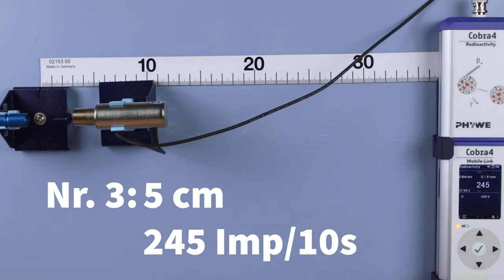Quadratisches Abstandsgesetz für Gammastrahlen - Experiment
Es soll bestätigt werden, dass bei einer punktförmigen Gamma-Strahlungsquelle die Zählrate mit dem Quadrat der Entfernung abnimmt.
► Deine Mitarbeit und deine Beiträge sind erwünscht.